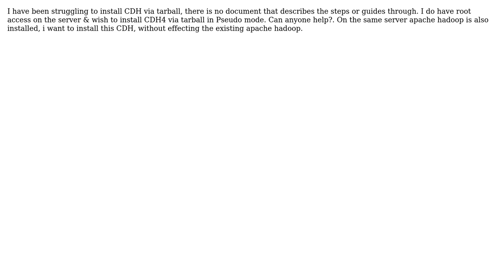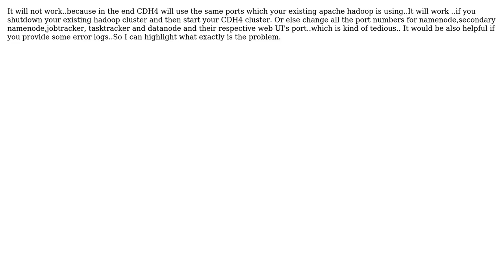CDH4 installation using tarball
With thanks & praise to God, and with thanks to the many people who have made this project possible! | Content (except music & images) licensed under CC BY-SA | Music | Images & others | With thanks to user Rajkumar Bolisetti user debarshi and the Stack Exchange Network Trademarks are property of their respective owners. You are responsible for your own actions.